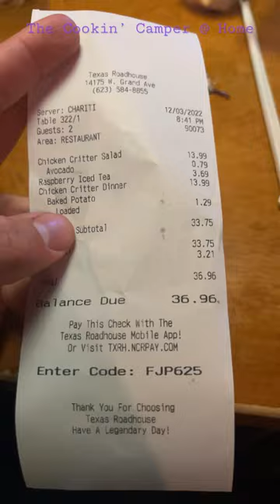Texas Roadhouse / What Does It Cost - The Cookin’ Camper